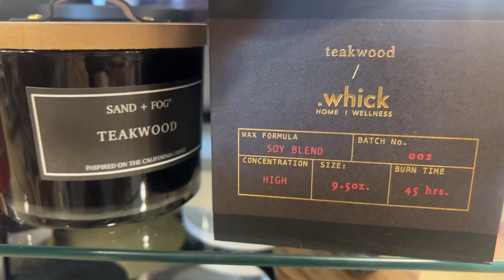Candles only at home goods plus shopping sounds for the holidays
I love shopping for vintage, designer and cool deals. I live in Southern California and go to homegoods, tj max, target and more!
Sometimes I narrate and sometimes it’s just the sounds of relaxing shopping!